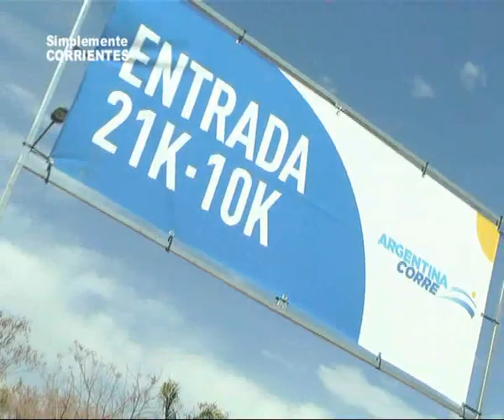Argentina Corre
Se llevo a cabo una edición de Argentina Corre en Corrientes . . .